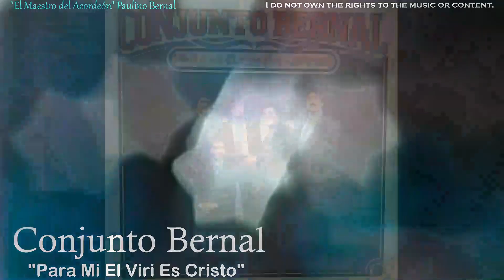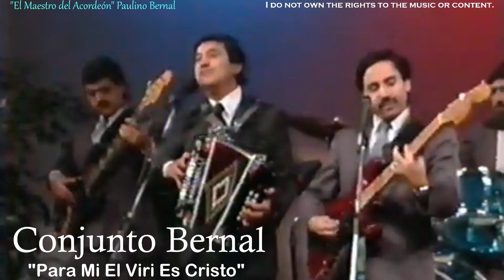Conjunto Bernal "Para Mi El Vivir Es Cristo" {I do not own the rights to the music or content.}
Recuerdos del Conjunto Bernal / Memories of Conjunto Bernal